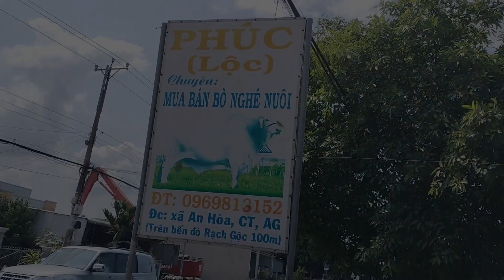(7/4/2023) Tiếp tục về thêm dàn bò nhỏ | Trại Bò Phúc Lộc